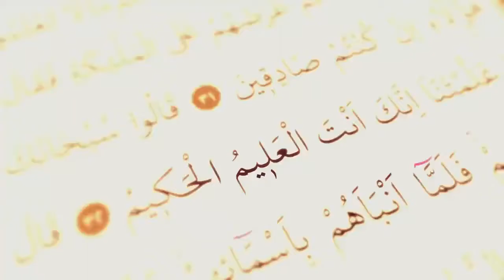Quran Surah | No Copyright Stock Video | Subscribe us for More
No copyright collection
bts pewdiepie asmr billie eilish baby shark old town road music badabun blackpink fortnite minecraft pewdiepie vs t series peliculas completas en español senoritaariana grandealan walkertik tok musica wwe calma bad bunny eminem queen ed sheeran peppa pig despacito la rosa de guadalupe taki taki enes batur michael jackson songs t series maluma bad guy markiplier taylor swift ozuna nightcore paulo londra karaoke james charles youtube Imagine dragons dance monkey twice roblox free fire gacha lifepost malone justin bieber felipe neto bruno mars 7 rings china doraemon anuel kill this love sex sexy hot netflix jacksepticeye maroon 5 joe rogan game of thrones marshmello linkin park david dobrik bohemian rhapsody squeezie lady gaga aaj tak live 5 minute crafts cardi b geo news live музыка selena gomez coldplay dantdm lofi anuel aa rihanna drake dross los polinesios rap shawn mendes cocomelon sia song slime dua lipa con calma funny videos mikecrack vegetta777 pubg avengers endgame movies soolking believer gta 5 romeo santos buzzfeed unsolved popularmmos drake borderlands 3 ninja colbert sml tik tok itsfunneh undisputed ben shapiro seth meyers rachel maddow projared pokemon sword and shield jeffy trevor noah critical role trisha paytas blippi gmm first take nintendo queen sssniperwolf ryans toy review tati funny videos sis vs bro katy perry snack video islam islamic youtube monitzation world world war 3 russia ukraine russia vs ukraine pakistan vs india